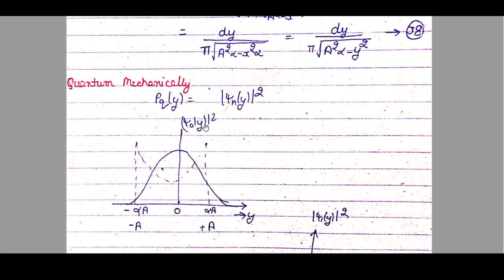Wave Function of One Dimensional Harmonic Oscillator